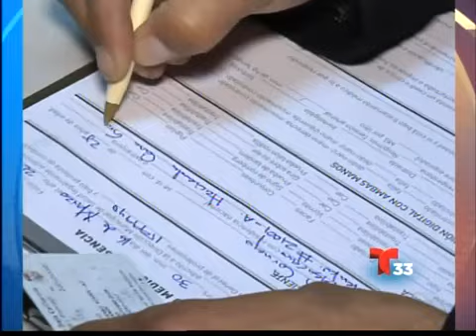Entrevista: Secretario de Seguridad Pública de Tijuana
(Entravision) TIJUANA- Nos acompaña en el estudio Alberto Capella, el Secretario de Seguridad Pública de Tijuana. Hoy es el día internacional en contra del abuso del alcohol, particularmente enfocado al tema de los conductores alcoholizados.